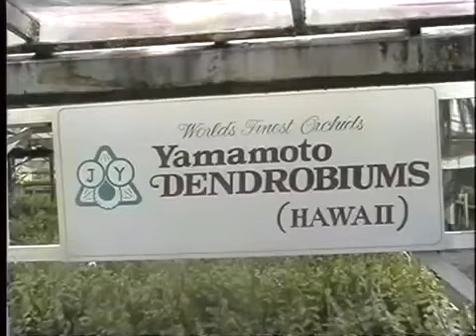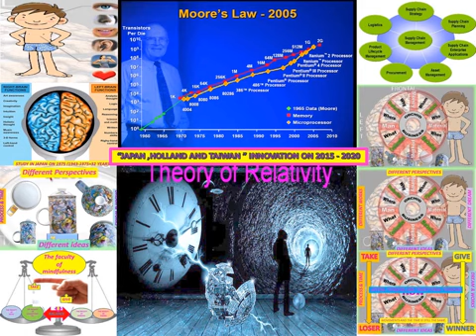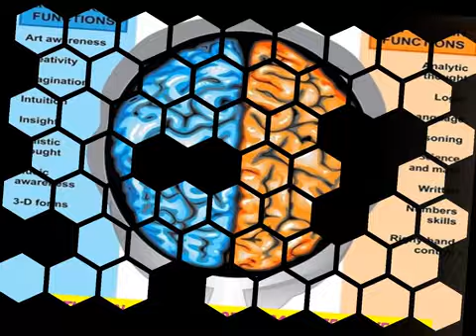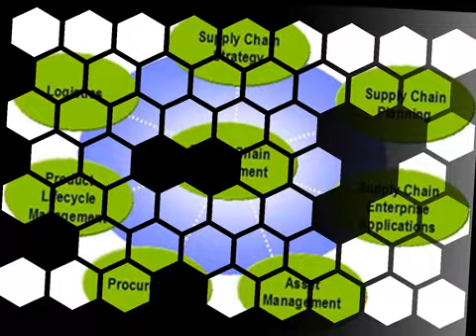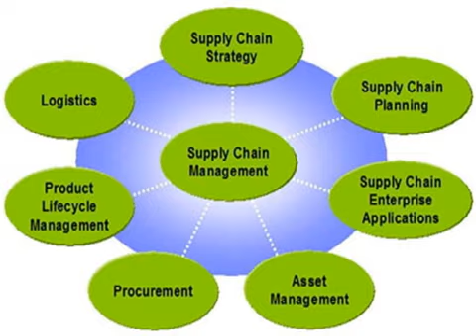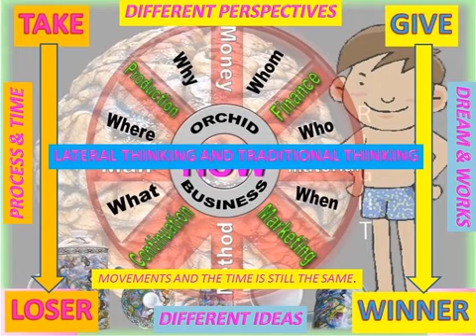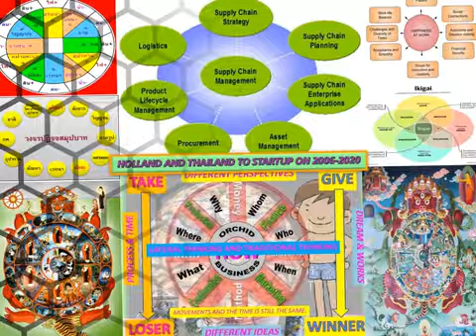LANNA#METTAYAMAMOTO2000_SOFTPOWER#E=MC2_ZEN#RINEN#DOSE#UNTIMATE_TRUTH#BODY_VAK#MIND_PFC#DISRUPTION_8